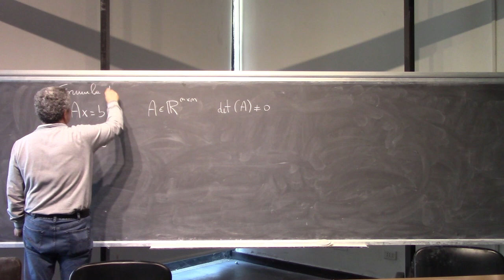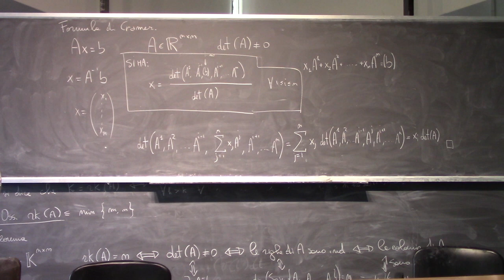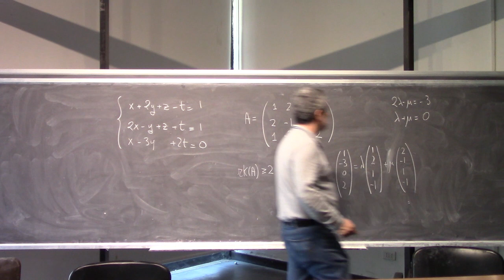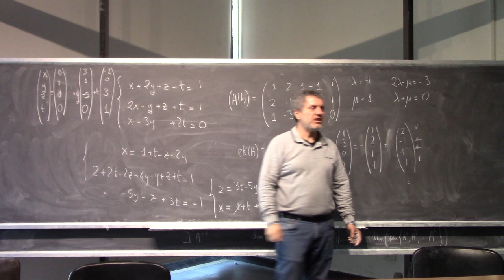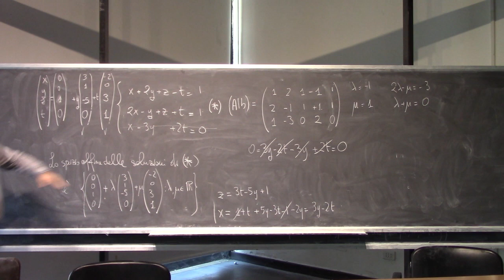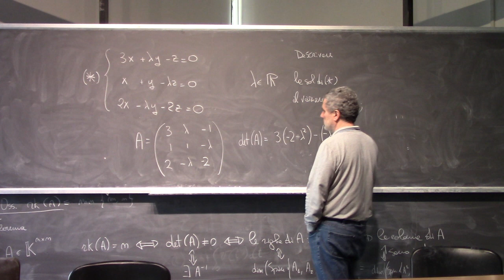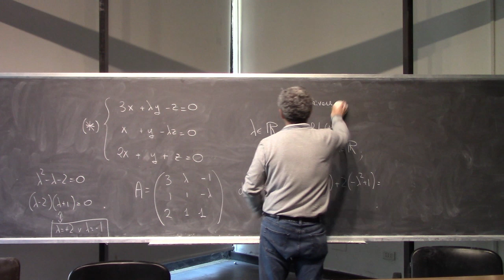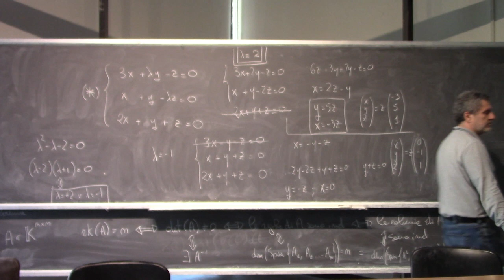Analisi Matematica II Lezione 17a